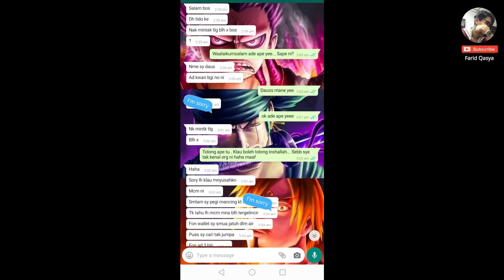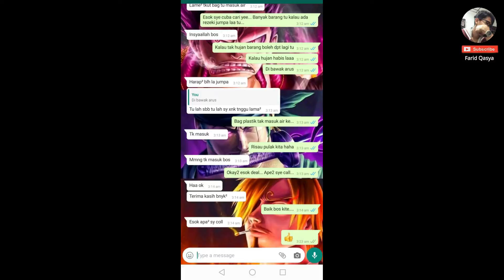OWNER NEED HELP | Metal Detector Malaysia | Cara buat duit | Metal Detecting PART 11